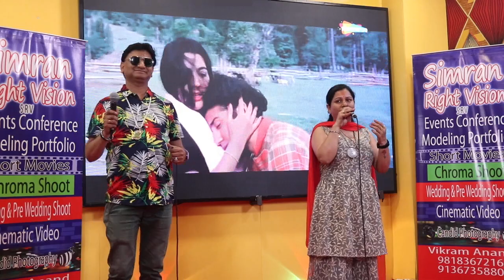vikram vandana song at sur sangam on 26th march 2024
a film by simran right vision